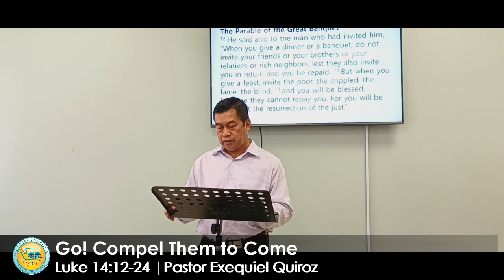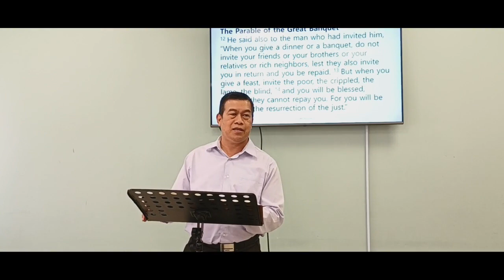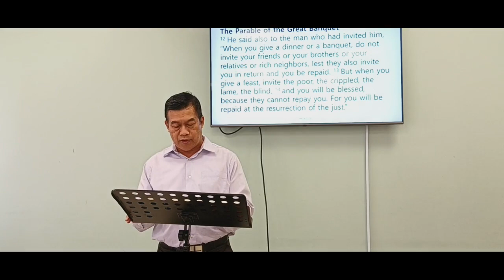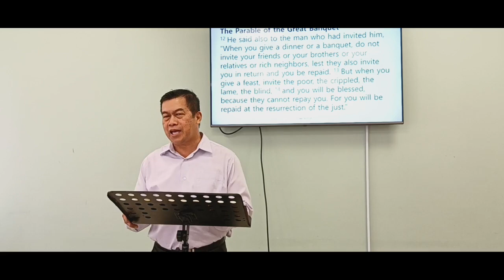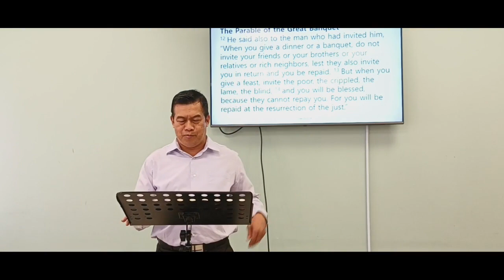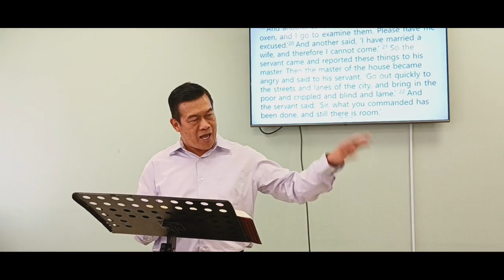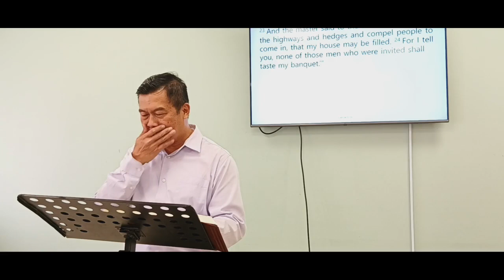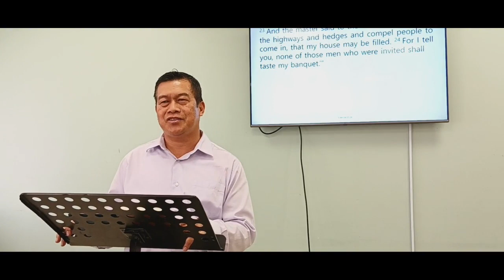Go! Compel Them to Come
Series:  The Gospel of Luke
Date: 4 June 2023
Preacher: Pastor Exequiel Quiroz

Luke 14:12-24
These verses remind us that God is on a mission. He is on a mission to save the souls of lost men and women and He has commanded us to join Him in this mission. God’s desire to save the lost and about our role in His plan. This passage is about God’s invitation to salvation. I want you to see a few aspects of this invitation. Notice The Invitation Extended, The Invitation Extinguished, and The Invitation Expanded.
1. THE INVITATION EXTENDED
Jesus is using this feast to illustrate the glory of God’s kingdom. For those who will attend the Lord’s feast in Heaven, it will be an event so grand and so glorious that we cannot even begin to comprehend it.
Look at the grandeur of this world, and remember that this world is tainted and spoiled by sin. Then, imagine if you will a world that is perfect. A world that is free from sin, free from the influence of the devil, free from pain, suffering, sorrow and tears. Imagine a world that is lit by the very glory of God, filled with holiness and righteousness. Imagine a feast attended by the great saints of the ages. It will be the social event of eternity, and you do not want to miss it for the world! The only way to get on the guest list is to be invited by the host and have a personal relationship with His Son!
2. THE INVITATION  EXTINGUISHED
When the servant came to those invited, they began to make excuses as to why they could not attend the feast. The primary context of these verses points to Israel and their call to come into the Kingdom. Just like the people in the parable, they had been notified of the upcoming event beforehand. Yet, when the time came to go to Messiah, they refused and would not come. When this happened, God turned to others to fill up His household . God the Father has prepared a means of salvation for all who will come. He send His Son Jesus to die on the cross. He has sent His Holy Spirit into the world and it is He who invites sinners to come to Jesus.
A.  The Excuse Of Material Possessions – This man and his excuse picture the sinner who is so materially minded that he refuses the call of the Gospel so that he can continue to live for this world and all that it gives.
B.  The Excuse Of Professional Advancement – Many are just like this fellow. They allow their occupations; their businesses and the pursuit of material gain keep them from coming to God. God doesn’t give people jobs that move them away from Him.
C.  The Excuse Of Personal Relationships – People won’t come to Christ because they are afraid of what their families or friends will think of them. Not a single person who rejected this invitation had a valid reason for doing so, and not a single person who rejects Jesus Christ has a valid reason for turning a deaf ear to the invitation of the Gospel.
3. THE INVITATION EXPANDED
A. The Expansion Is Critical –There is a sense of urgency and haste in his command. It is urgent that a multitude be found because the Lord knows the time is short for the lost as well. The only way to avoid Hell and enter Heaven is through a relationship with the Lord Jesus Christ. Jesus is the dividing line between Heaven and Hell, We have been commanded to share the Gospel with the lost, this command is urgent, because time is running out for men to repent of their sins and call on the Lord.
B. The Expansion Is Comprehensive – When this wealthy man sends his servant out to call people to the feast, the Poor, the Maim, the Halt, the Blind and Highway and Hedge Dwellers. It reminds us that everyone everywhere needs to hear about Jesus Christ and the way to God.
C. The Expansion Is Challenging –God has a plan to save the lost, and we are part of that plan. We are to take the Gospel to the world and tell them about a loving, saving Lord. For them to hear, someone must take the message to them. We are those someone’s! It is a challenging mission, but it is a mission that should be carried out with a sense of urgency. The time to tell is now; the one we should tell is everyone we meet. That is our mission; that is our mandate. May God help us to fulfill it for His glory!